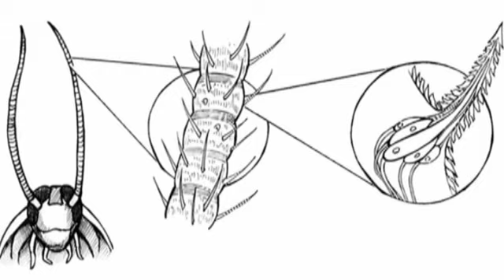Un dispositivo móvil para controlar a las cucarachas